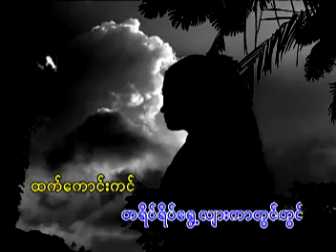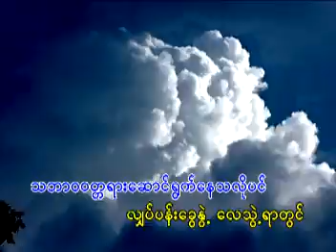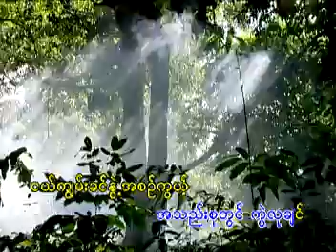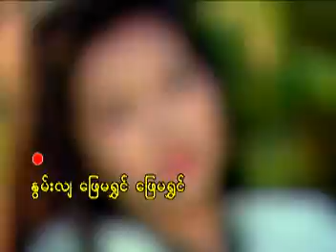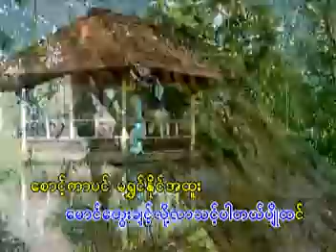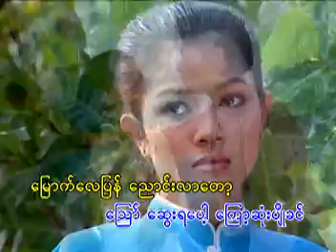ဖြူသီ - ရွှေလည်တိုင်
တေးရေး - အလင်္ကာကျော်စွာ ရွှေပြည်အေး
မိုးတစိမ့်စိမ့်